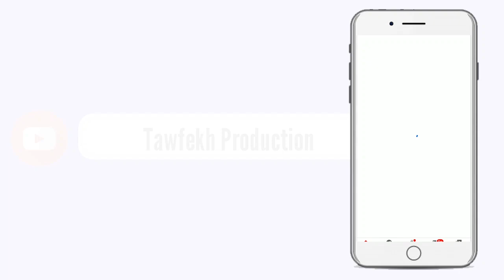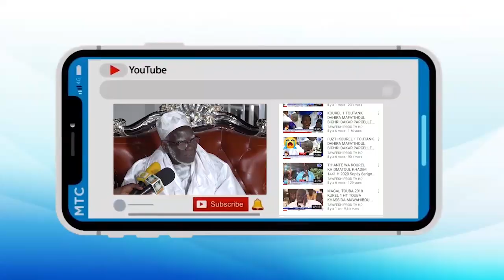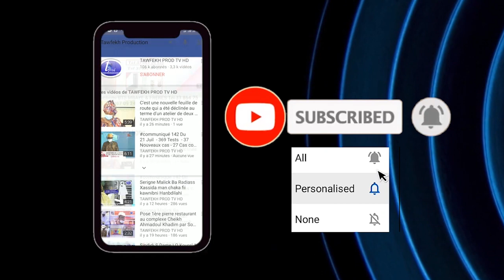Actualités: Dissolution du parti Pastef Ndah Macky daffa ragaal Ousmane Sonko